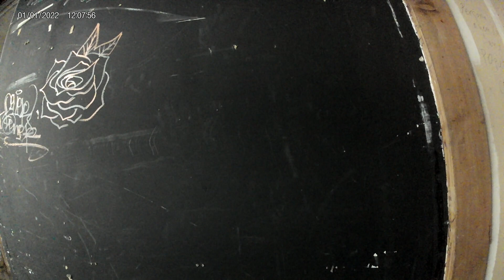12 July 2023 - 9:40